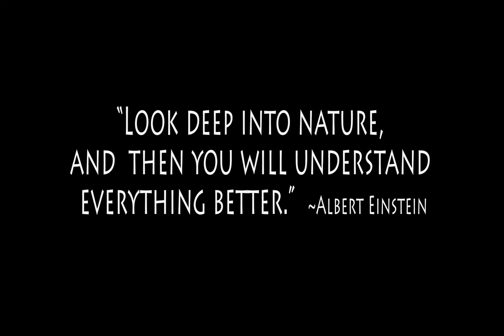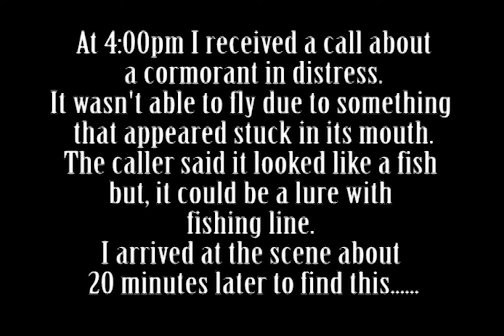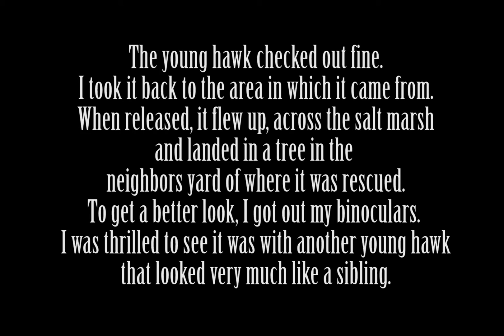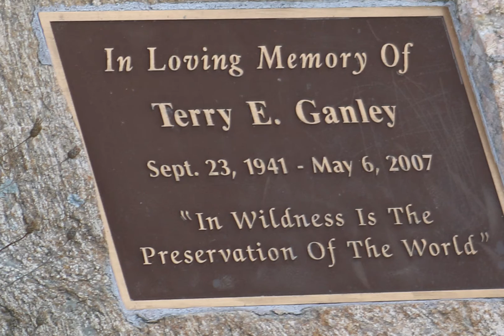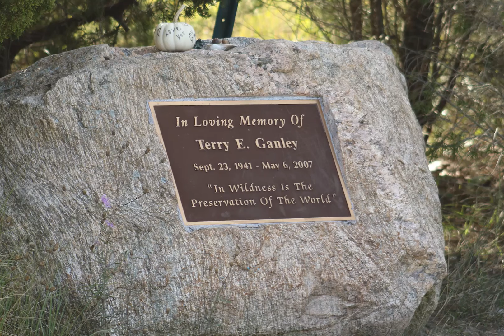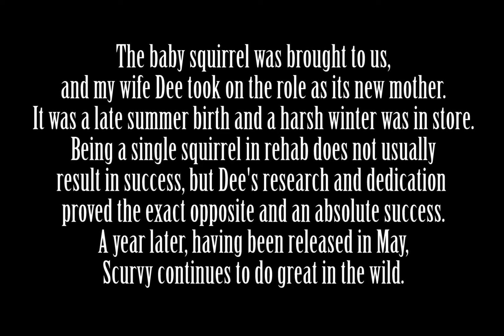IN 13 Episode Thirteen: Wildlife Rescue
An all new episode of Imagination Nature, complete with new show introduction. Also, the "Trash Talk" segment has been changed to "People of Compassion" segment.
In this episode, we'll take a look at Wildlife Rescue. Enjoy.